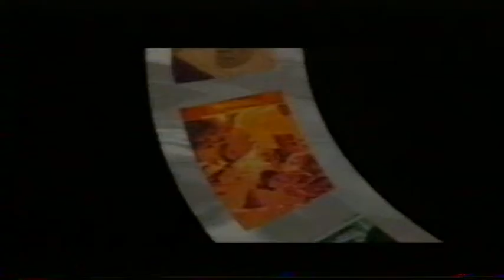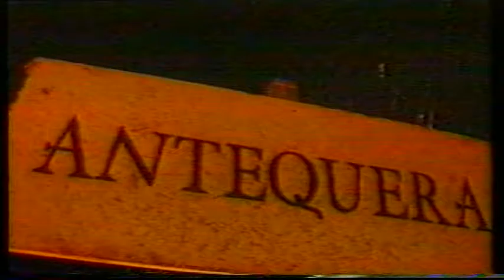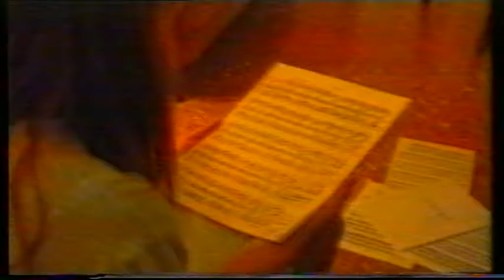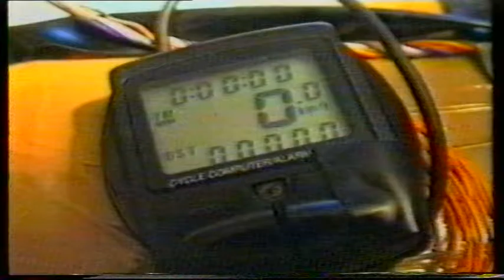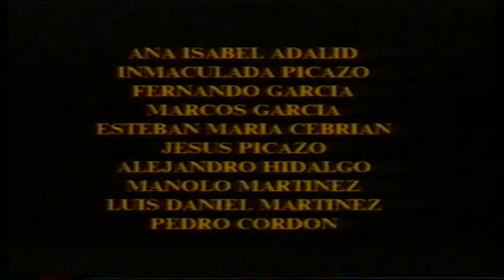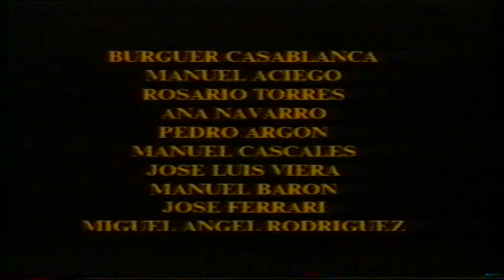Termitas Pictures presenta " CONFESION "